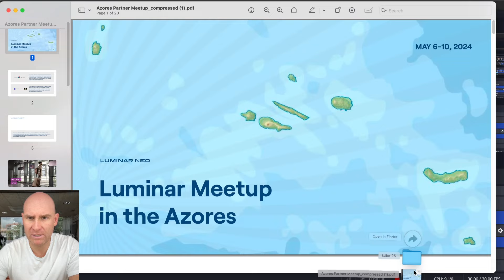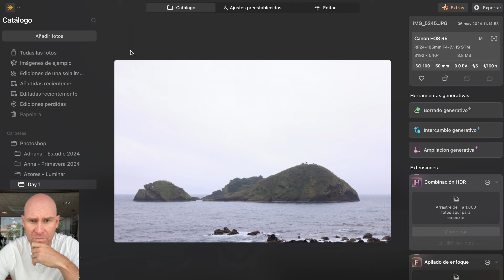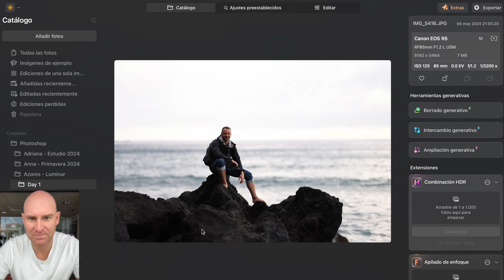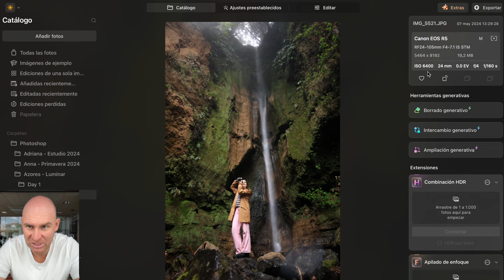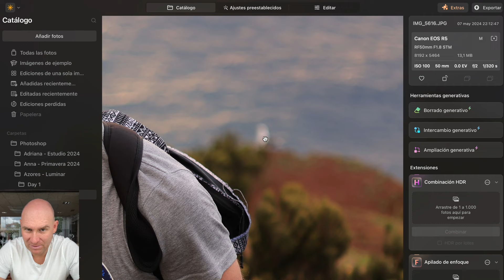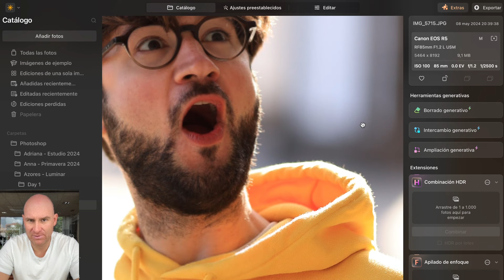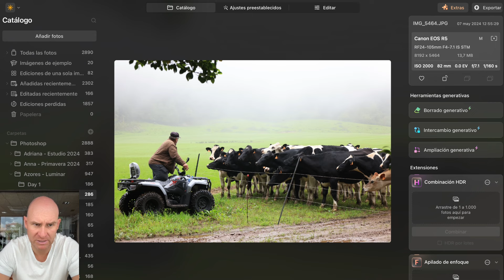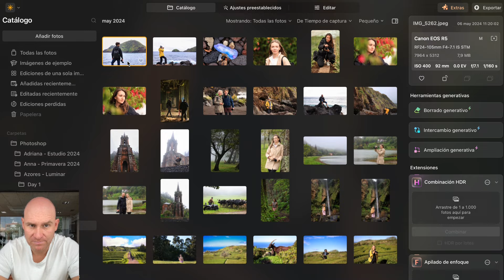🏝️🌧️ Las Azores - 😱 Mi primer viaje de "Youtuber" 🏝️🌧️